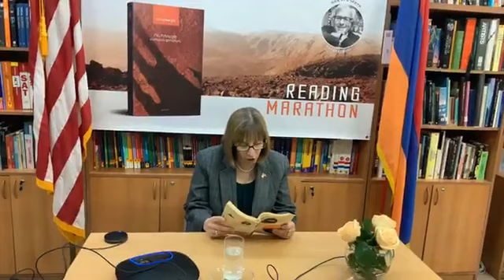ReadingMarathon2019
Դիտե՛ք, թե ինչպես են դեսպան Թրեյսին, փոխարտգործնախարար Գրիգոր Հովհաննիսյանն ու Ռեյ Բրեդբերիի տասնյակ երկրպագուները նշում Ազգային գրադարանային շաբաթը՝ American Corner Yerevan-ում անցկացվող ընթերցանության մարաթոնի շրջանակում: Դեսպանն ընթերցում է «Մարսյան քրոնիկոն» գրքից մի հատված: Օրվա ընթացքում մեր հյուրերը բարձրաձայն ընթերցելու են հատվածներ այս գրքից՝ անգլերեն և հայերեն: Միացե՛ք միջոցառմանը առցանց հետևյալ հղումով՝

Watch as Ambassador Tracy joins Deputy Foreign Minister Grigor Hovhannisyan and dozens of Ray Bradbury’s fans to celebrate National Library Week with a reading marathon at American Corner Yerevan.
She is reading an excerpt from the well-known novel “The Martian Chronicles.”
Throughout the day today our guests will read segments of the book in English and Armenian out loud. Join the celebration by following the marathon